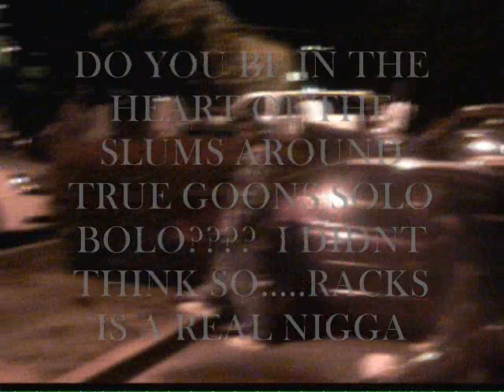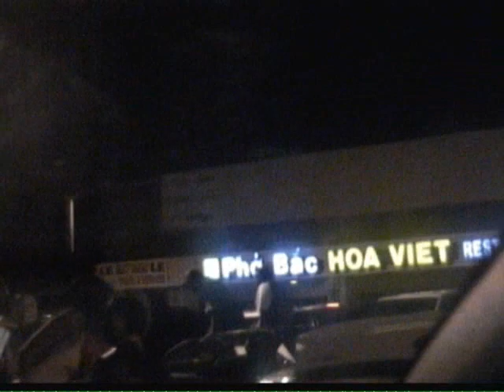STOCKTON BLVD HOE STROLL... BOBBY T'S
SMOKEIN ROCKIN SOLO AFTER THE CLUB. WHERE NIGGAS GET KILLED